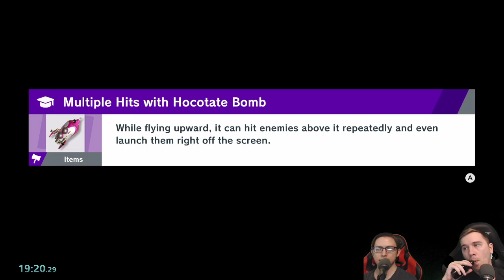Smash Ultimate: Banana Man! - Diddy Kong vs Palutena | #158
Super Smash Bros. Ultimate is a 2018 crossover fighting game developed by Bandai Namco Studios and Sora Ltd. and published by Nintendo for the Nintendo Switch. It is the fifth installment in the Super Smash Bros. series, succeeding Super Smash Bros. for Nintendo 3DS and Wii U. The game follows the series' traditional style of gameplay: controlling one of various characters, players must use differing attacks to weaken their opponents and knock them out of an arena. It features a wide variety of game modes, including a campaign for a single-player and multiplayer versus modes. Ultimate includes every playable character from previous Super Smash Bros. games—ranging from Nintendo's mascots to characters from third-party franchises—and several newcomers.

The concept for a new Super Smash Bros. game was created during the development of 3DS/Wii U's downloadable content (DLC). Series creator and director Masahiro Sakurai returned along with Bandai Namco Studios and Sora, the studios that developed 3DS/Wii U. The return of the studios sped up the preparation process. Sakurai's goal with Ultimate was to include every character from previous games despite the various development and licensing problems this would cause. Various well-known video game music composers contributed to the soundtrack, with Hideki Sakamoto writing the main theme, "Lifelight".

Nintendo teased Ultimate in March 2018 and revealed it at E3 2018. It was released worldwide on December 7, 2018, and will be supported after release with DLC adding new characters and related stages. Ultimate received universal acclaim, with some critics calling it the best Super Smash Bros. game. They praised its amount of content and fine-tuning of existing Smash gameplay elements, although its online mode received criticism. Ultimate is the fastest-selling Switch game, with an estimated five million copies sold worldwide within three days of release.